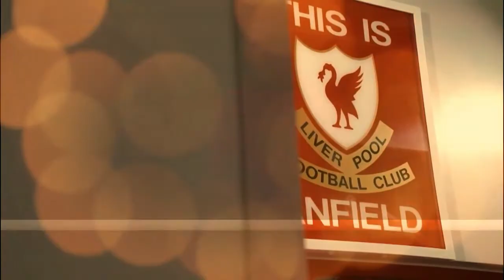ARTHUR'S ARRIVAL COULD SEE THE BRAZILIAN LINK-UP WITH TWO PLAYERS IN JÜRGEN KLOPP'S LIVERPOOL SQUAD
Arthur's arrival could see the Brazilian link-up with two players in Jürgen Klopp's Liverpool squad who he has already played with in the past and shares impressive records with.